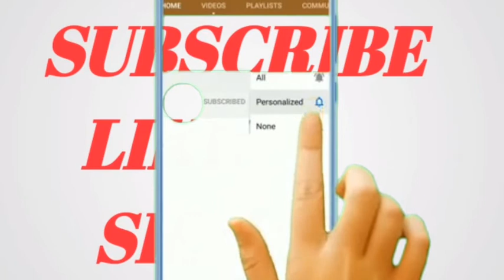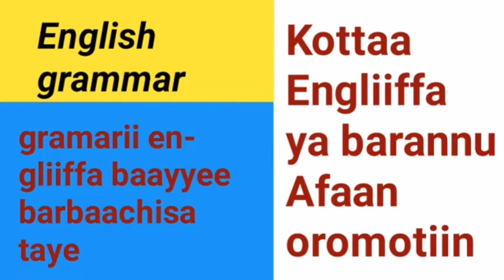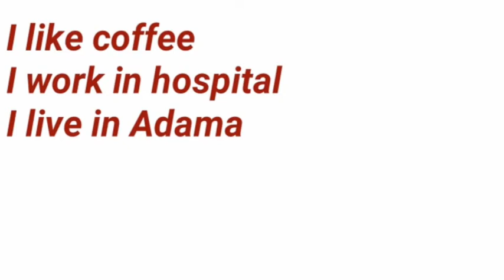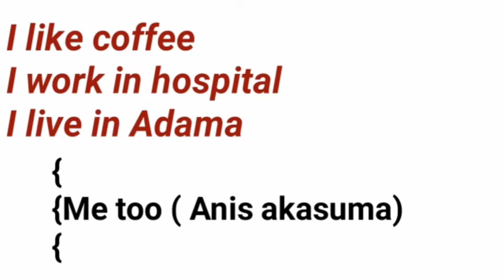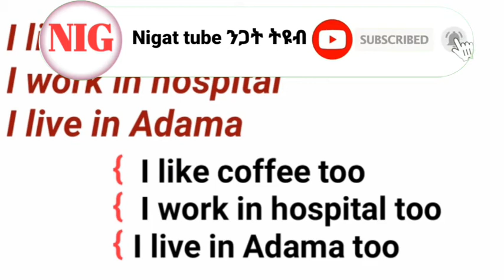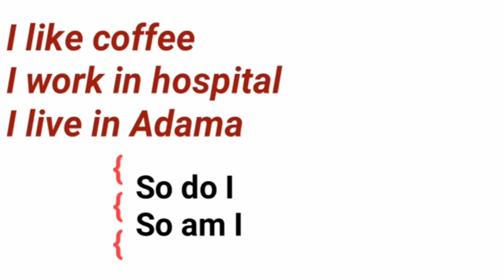English with oromic ingliffa oromiffan grammar